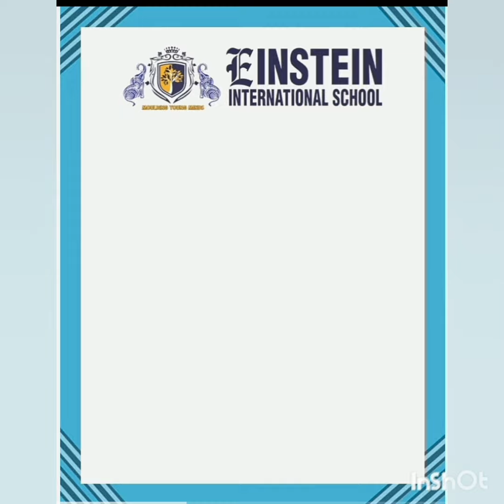Glimpses of swimming activity LE-2 Sapphire